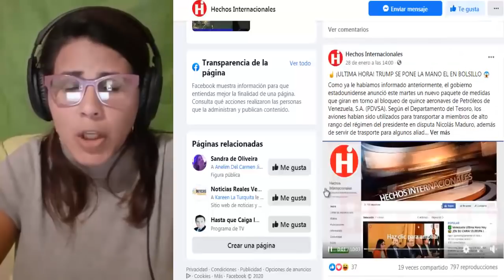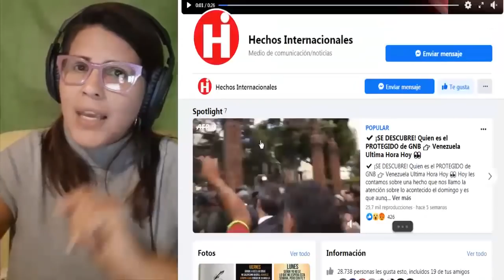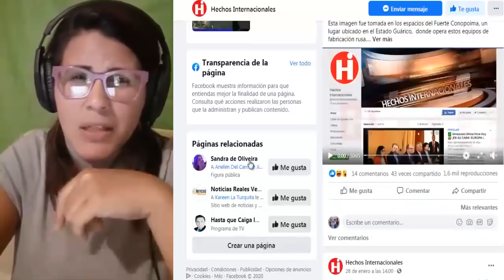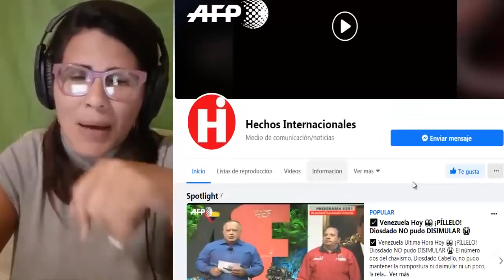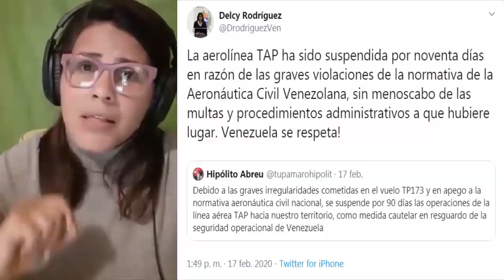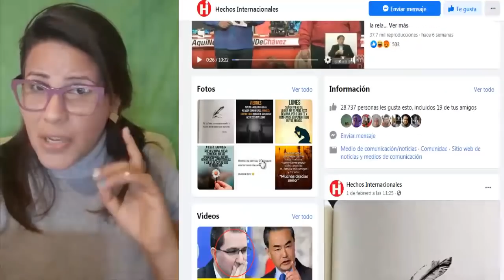Noticias De Venezuela Hoy 19 De Febrero 2020 ¡ULTIMA HORA! TRUMP TOMA MEDIDAS VEALO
👇 TEMAS RELACIONADOS Venezuela Ultima Hora Hoy Noticias:

* 🔴 NOTICIAS DE VENEZUELA HOY 18 FEBRERO 2020 Diosdado Cabello Se Agarra con Maduro por los EE UU

* NOTICIAS DE VENEZUELA HOY 18 DE FEBRERO 2020, Se DEscubre plan De la Tirania, VENEZUELA HOY

* VENEZUELA: Esto es GRAVE vean URGENTE esto que hizo Delcy Rodriguez en ESPAÑA..! PARTE 2